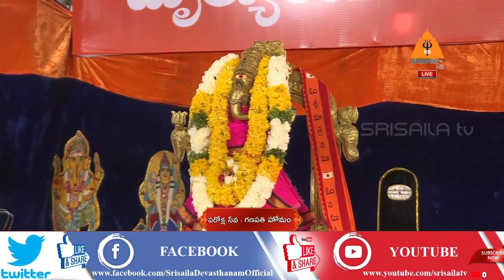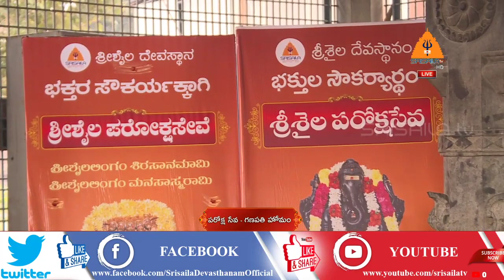28-04-2020 || Ganapathi Homam at Srisaila Devasthanam || Paroksha Seva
Om Namah Shivaayah
Sree Matree Namah…

“ Ganapathi Homam ”

PAROKSHA SEVA

For the convenience of the devotees who can’t visit the srisailadevasthanam to darshan in this crisis of Lock-down period. So to get their wishes done for the seva’s to be performed Ganapathi Homam, Mrutyunjaya Homam, Rudra Homam, Chandi Homam, Sri Valli Devasena Subramanya kalyanam and Sri Bhramaramba Mallikarjuna Swaamyvarla Nitya Kalyanam. And can watch with your family daily through internet service.

 “ Srisaila Lingam Shirasaa Namaami ”
 “ Srisaila Lingam Manasaa Smaraami ”

(Homam Start will be 06:45 to 07:00am)
Srisaila Devasthanam
Srisailam
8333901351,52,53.